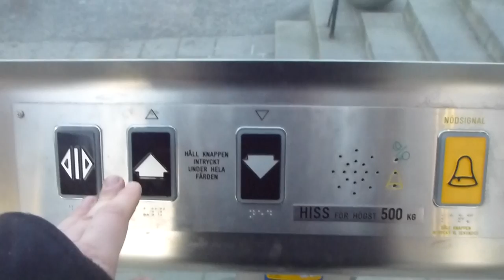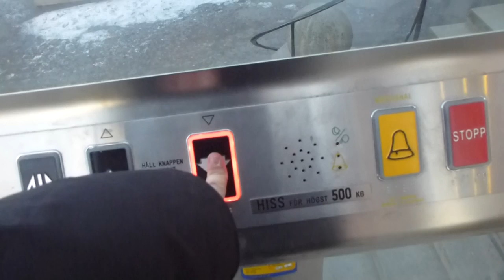Aritco Hydraulic Platform Elevator @ Liljevalsch Konsthall, Stockholm, Sweden!